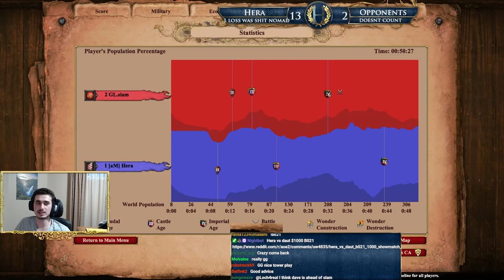The Best Way To Defend Fast Imperial Arbalest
Editing and Thumbnail by K1